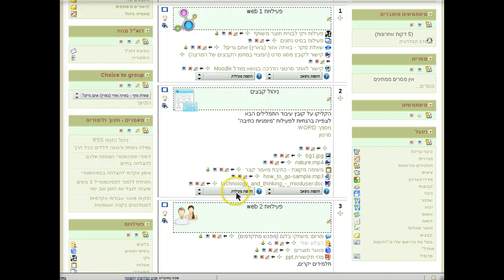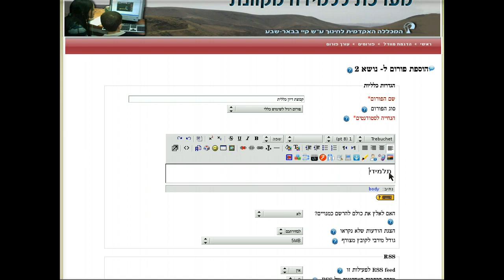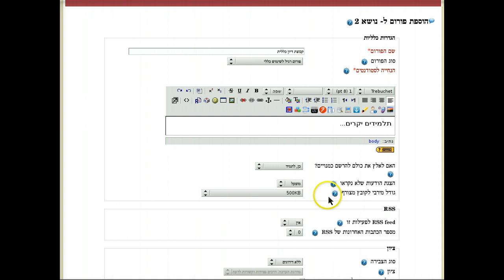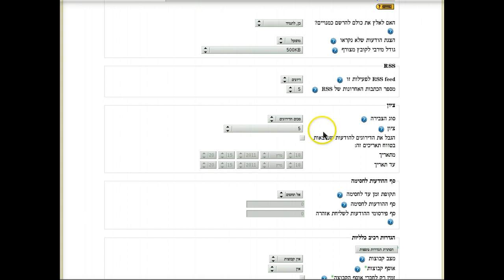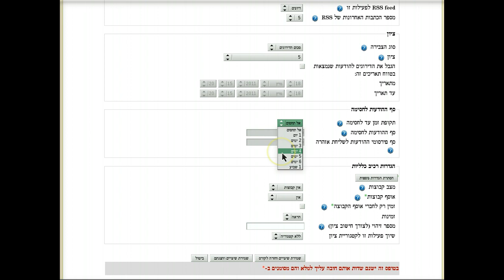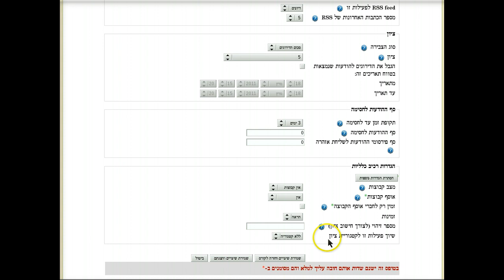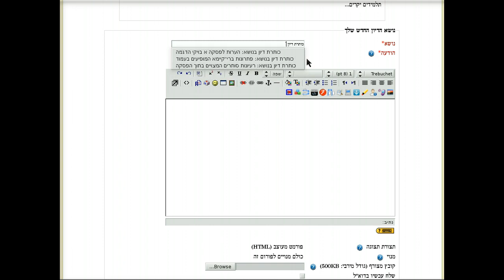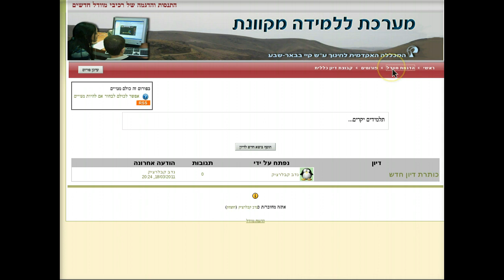הוספה של קבוצת דיון (פורום) לקורס במערכת מוודל